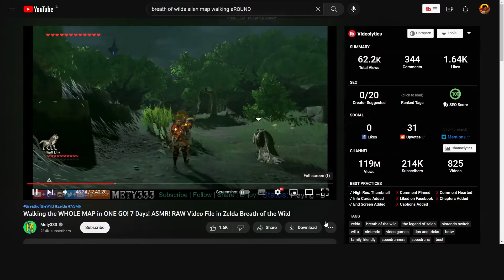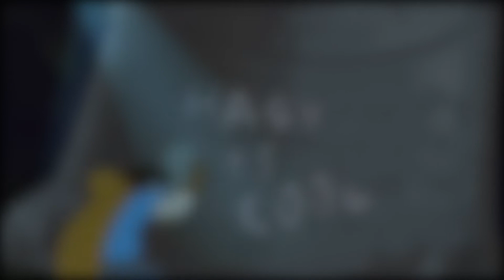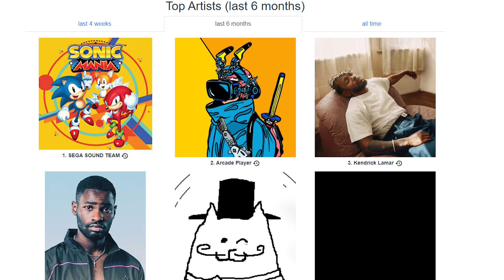How Music in Games SPOILS the Plot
Intro-0:00
Creating a vibe-1:38
Explaining the importance of Game Music-02:27
How to know a song is banger-3:10
Different use of game music-04:29
Example of creating a vibe-06:24
How video games songs becomes classic-7:38
Closing-8:25